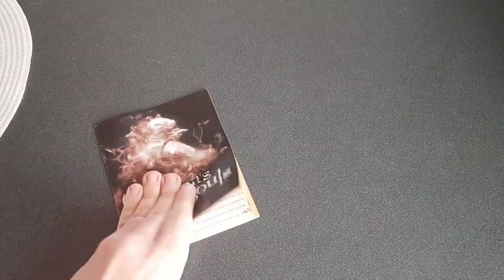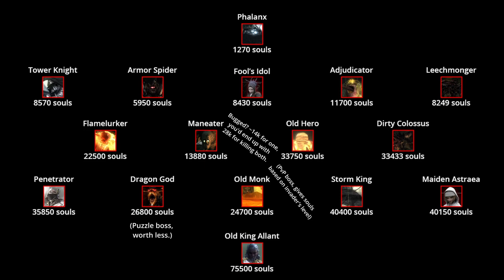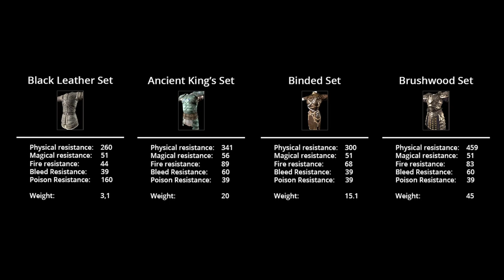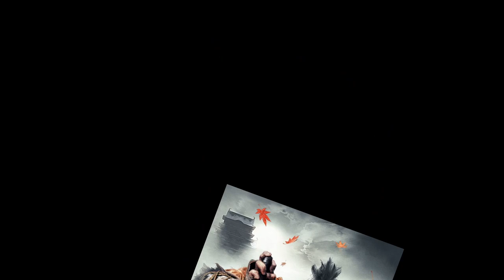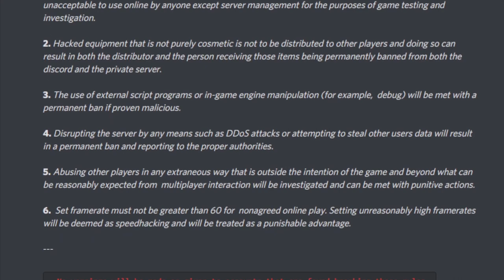Demon's Souls Retrospective - The Father of Dark Souls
This is a retrospective of one of my favorite games of all time: Demon's Souls, the game that made Dark Souls possible. I will cover most of the game and the things I deem as important such as the music, bosses and general feel of the game. Spoilers are a given.

Timestamps:

00:00 - Intro
01:40 - Story
02:15 - Character Creation
02:52 - The Tutorial
03:26 - Restoration Items & The Nexus
05:32 - The REAL Tutorial
09:40 - Routing
11:43 - Boss Weapons
13:01 - Quests & Tendency
18:26 - Combat
20:48 - First Playthrough
23:13 - References
25:18 - Atmosphere
31:35 - Music
39:09 - Conclusion